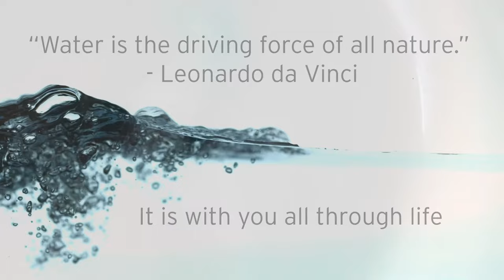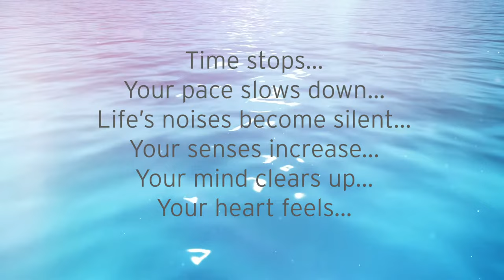Water is Life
Bathing in Luxury and Wellness